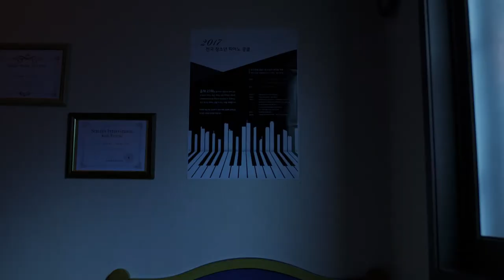[Rainydays Pictures] Lim Sueng-hyeun_For Elise, Trailer